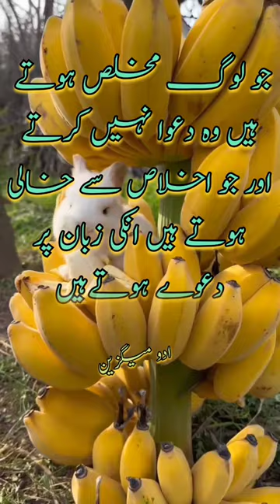jo mukhlis hota hay